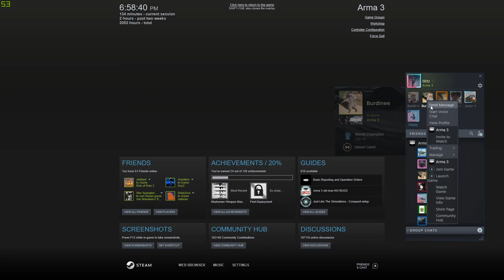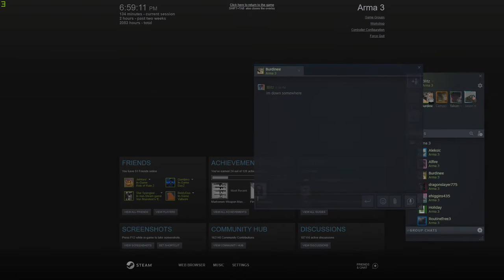Cadet Corps Reunion - 27MAR21 Charlie POV